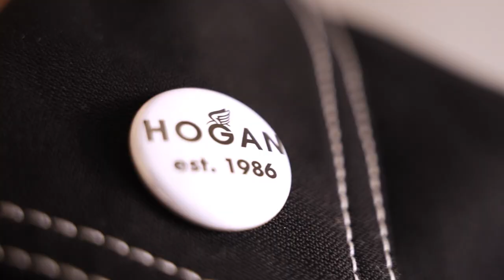AW2324 Advertising Campaign - HOGAN Main film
Are you ready to embrace the here and now? Iconic heritage, becomes reinterpreted with the HOGAN AW2324 Advertising campaign featuring endless creativity on quintessential styles brimming with the brand’s DNA. Discover the dialogue through future heritage.

31121981